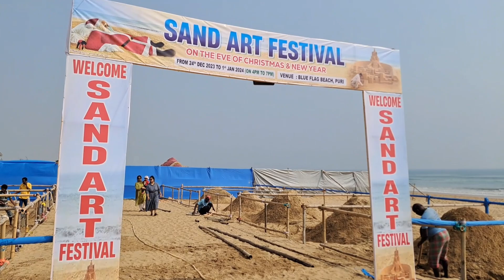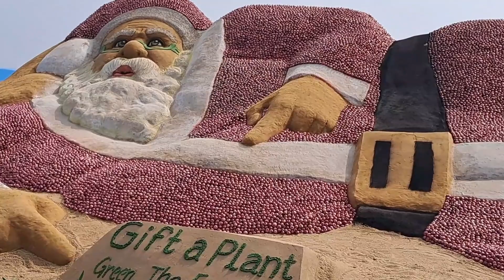Merry Christmas | Puri Blue Flag beach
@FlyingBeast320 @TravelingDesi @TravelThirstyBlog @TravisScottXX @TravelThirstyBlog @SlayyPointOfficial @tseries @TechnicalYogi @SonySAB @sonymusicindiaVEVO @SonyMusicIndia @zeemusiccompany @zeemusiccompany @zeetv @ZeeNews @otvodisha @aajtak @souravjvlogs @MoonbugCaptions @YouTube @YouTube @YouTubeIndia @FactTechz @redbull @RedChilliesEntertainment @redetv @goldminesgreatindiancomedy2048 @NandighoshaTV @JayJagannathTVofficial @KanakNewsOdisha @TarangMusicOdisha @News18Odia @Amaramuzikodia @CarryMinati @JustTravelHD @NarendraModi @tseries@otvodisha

Christmas video
Christmas tree decoration
Christmas songs
santa claus song
Santa decoration
Beach videos
Puri beach
Puri trip
travel vlog
travel videos